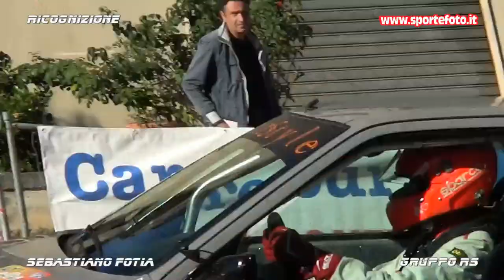Sebastiano Fotia - 6` Slalom Citta` di Oppido Mamertina (RC) 16-10-22